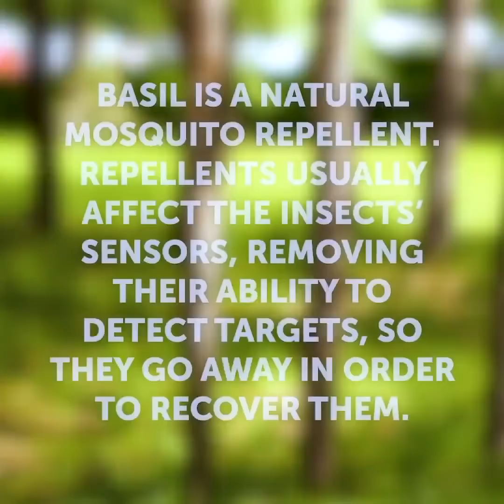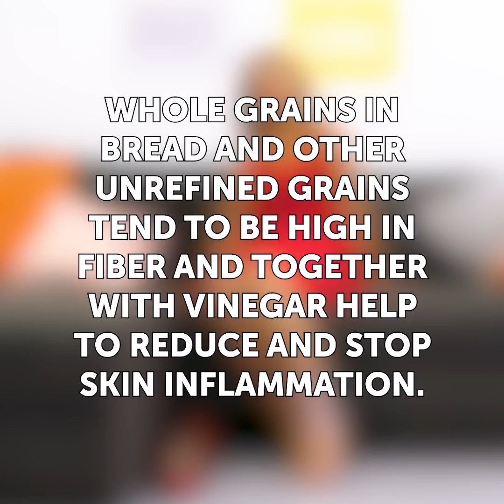26 HACKS RAHASIA YANG AKAN MENYELAMATKAN MUSIM PANAS ANDA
IDE-IDE LUAR BIASA UNTUK MUSIM PANAS

Hei, gadis-gadis! Kami menyiapkan koleksi baru solusi mudah untuk musim panas. Ide-ide ini akan membuat liburan Anda sangat nyaman dan akan membantu menyelesaikan masalah seperti sengatan matahari,
Obat pertama adalah obat terbaik untuk sengatan matahari. Anda membutuhkan gel lidah buaya dan membekukannya. Gigitan serangga sangat mengganggu tetapi kami tahu bagaimana melindungi Anda dari serangga! Anda akan membutuhkan daun kemangi. Potong daun dan rebus selama 10 menit, tambahkan minyak kayu putih dan biarkan selama 10 menit. Semprotan ini akan membantu Anda untuk menyingkirkan nyamuk karena kemangi adalah pembasmi alami. Campur krim tubuh dengan kakao mentah dan aduk. Oleskan campuran ini pada kulit bersih untuk mendapatkan cokelat yang sempurna. Jika Anda perlu melembabkan kaki Anda, campur susu murni dengan baking powder dan rendam kaki Anda dalam campuran ini. Ulangi selama tiga hari. Anda akan menyukai hasilnya. Apa yang harus dilakukan dengan rambut rusak karena sinar matahari? Alpukat! Ya, Anda bisa membuat masker yang sempurna untuk melembabkan rambut Anda menggunakan alpukat. Campur alpukat dengan minyak jojoba dan oleskan masker ini selama 15 menit dan cuci sesudahnya. Campur air dengan susu untuk menyembuhkan gigitan serangga. Tonton tutorial kami tentang cara menyembuhkan lepuh dengan roti gandum dan cuka.
Kami memiliki koleksi ide untuk menjadikan liburan Anda lebih baik! Temukan koleksi lifehacks pantai yang akan mengubah hidup Anda: lihat cara mudah untuk memperbaiki mainan kolam renang; cara terbaik untuk menyembunyikan barang berharga; cara membuat tas pantai DIT; gunakan cupcake liner untuk melindungi minuman Anda dari serangga; cara memperbaiki sandal jepit menggunakan tab pop. Sebagai bonus, Anda akan menemukan koleksi lifehacks berkemah untuk akhir pekan yang sempurna di alam.

TIMESTAMPS:

00:09 Perawatan kulit terbakar
01:03 Penolak nyamuk
01:38 Penyamak kulit DIY
02:53 Masker alpukat untuk rambut rusak
07:25 Ide berkemah yang harus Anda coba